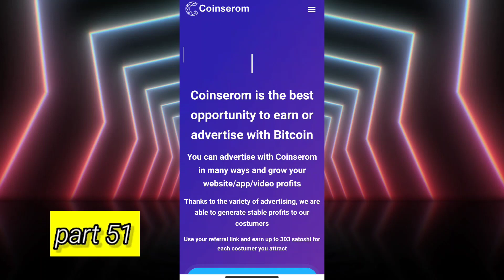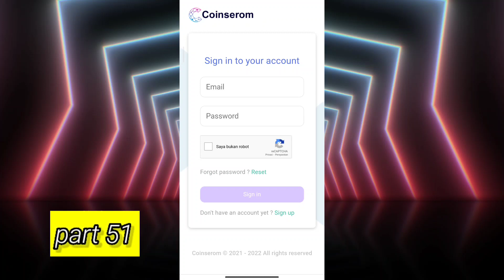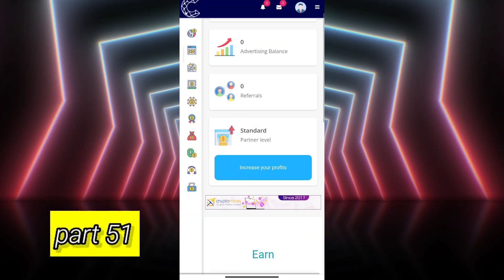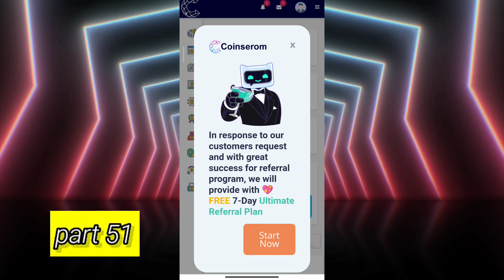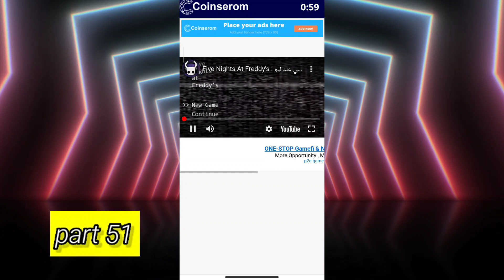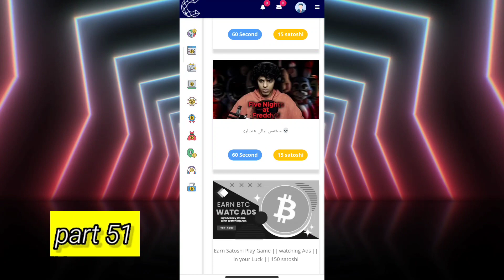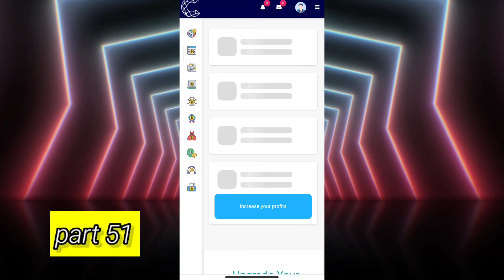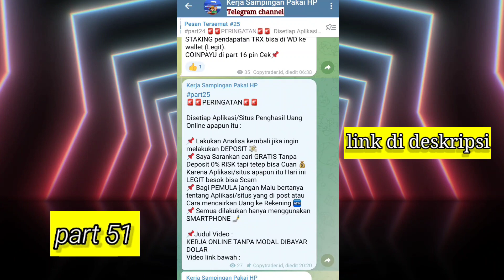Bonus 500 $atoshi !!! Crypto GRATIS cuma nonton Video dan iklan